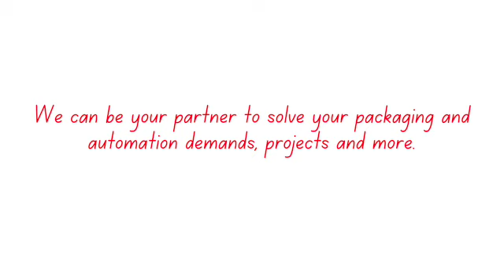STEP Automated Stacker and Bander SB-25 | Boost Packaging Efficiency!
Increase efficiency in your packaging process with the STEP Automated Stacker and Bander SB-25! This cutting-edge machine automates the stacking and banding process, ensuring faster output, reduced labor, and superior packaging consistency. 💪

🌟 Key Features:

Fully automated stacking and banding
High-speed, efficient operation
Adjustable for various product sizes
Durable design for long-lasting use
Easy integration into existing production lines
This versatile machine is ideal for industries such as food packaging, logistics, printing, and more. It’s designed to save time, boost productivity, and deliver consistent results every time. See how the SB-25 can transform your packaging process!

🛠️ Benefits:

Increased productivity with minimal downtime
Cost-effective solution for labor savings
Enhanced packaging uniformity
Watch the STEP SB-25 in action and discover how it can make a difference in your operations.

👉 Learn more and request a demo: [insert website link]

📍 Denmark: 6360, Tinglev, Eggebaekvej 10, Kravlund
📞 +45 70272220